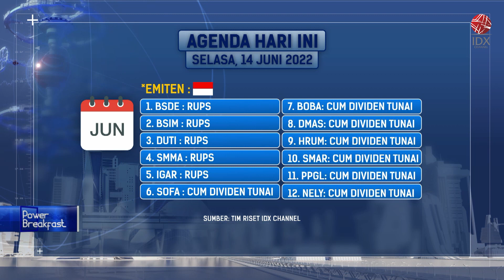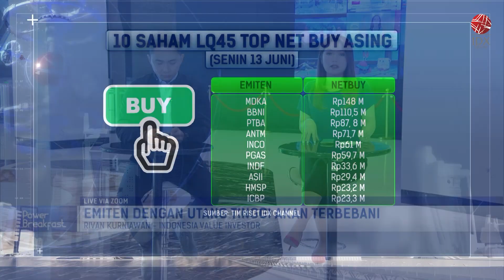JELANG KENAIKAN SUKU BUNGA THE FED, BURSA GLOBAL | POWER BREAKFAST 14/06/2022